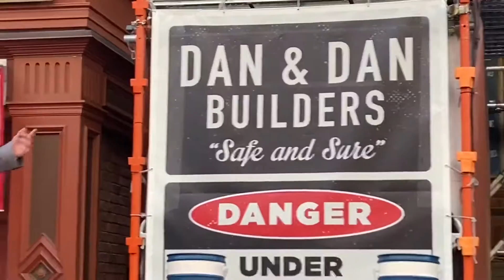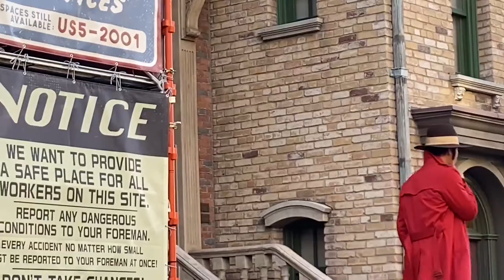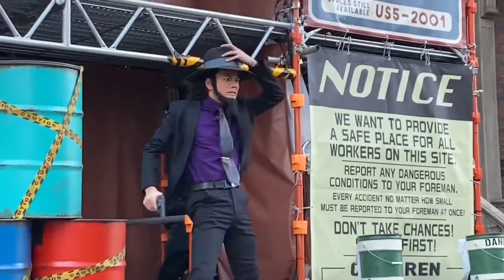[USJ]ルパン三世・ザ・ライブ 2020.1.29(水) 16:05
【再生リスト】
◆ユニバーサル・スペクタクル・ナイトパレード〜ベスト・オブ・ハリウッド〜